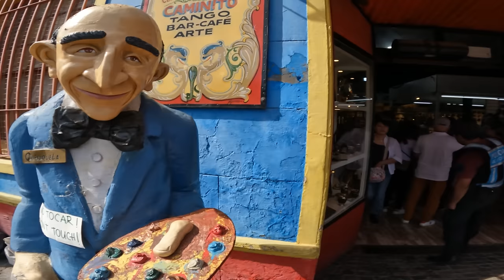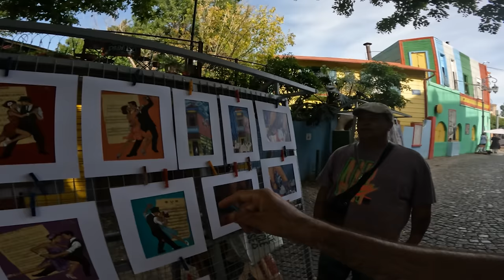Even Police can’t help here [S4.Ep.23]-Patagonia to Alaska on an Old KLR650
One of the exciting and filled with challenges trip across Latin America on an old KLR 650 had  begun.  I  will be travelling through Brazil, Paraguay,  Argentina, Patagonia and I  will reach the southern most point accessable on motorcycle before I turn around to end  this tour in colombia,or may a little far. Join me.

**  No part of this or any other video shall be reproduced in any form without Prior written consent. Failure in doing so will lead to legal actions. **